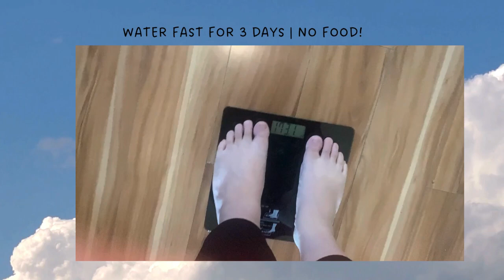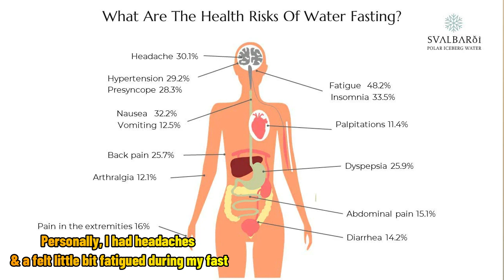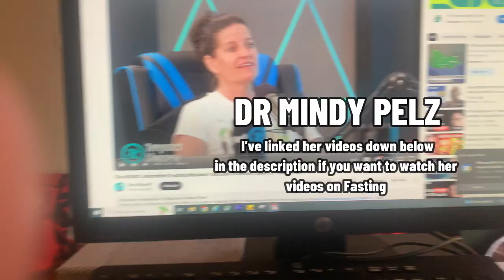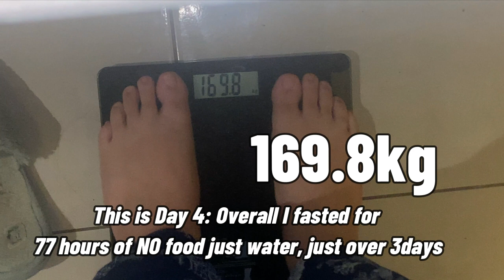Week 6 of Samoan Girl Tries to Lose Weight | I Fasted for 3 Days, Water only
Weight loss journey going hard & strong. Week 6 I decided to do a 3DAY WATER FAST for a body cleanse & healing, the results were amazing. It wasn't easy but I pushed through & managed to survive hahah. Stay consistent & let's keep on going!

My Goal is to hit 100kg by early-mid 2025 lesss goooo

Socials.